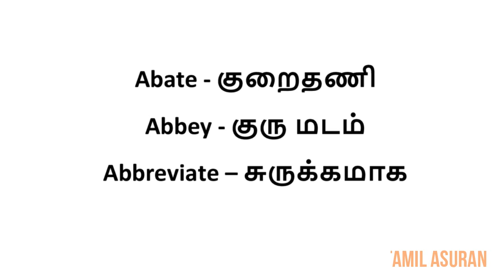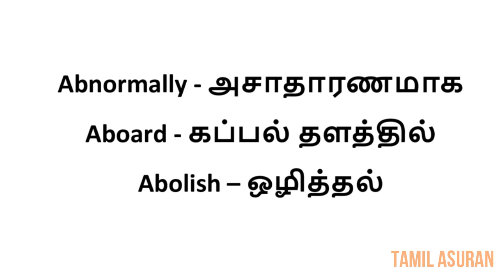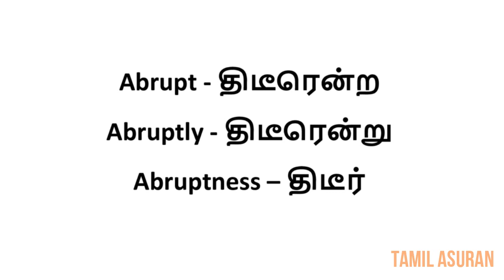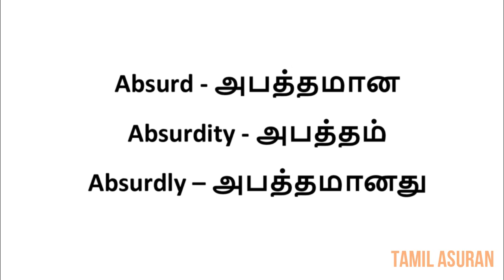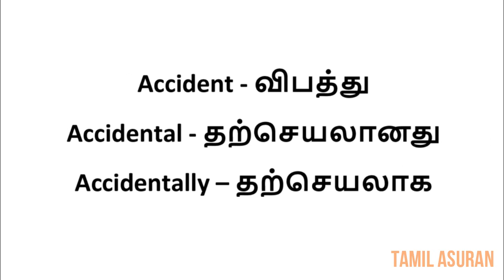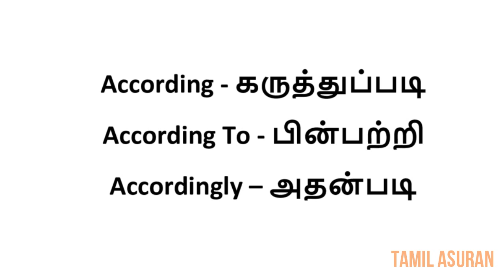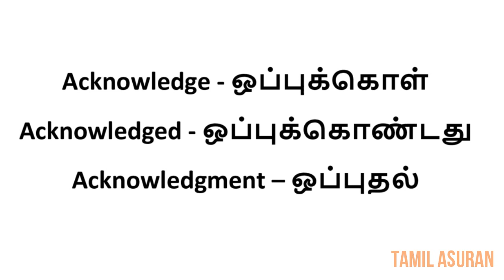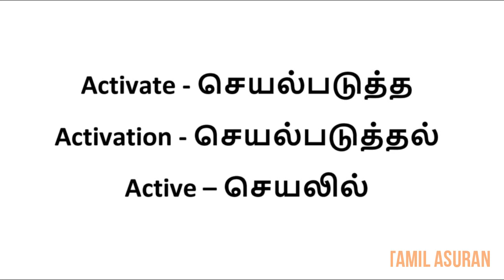20,000 English Words to Tamil Translation PART-1 | English to Tamil Online Translation